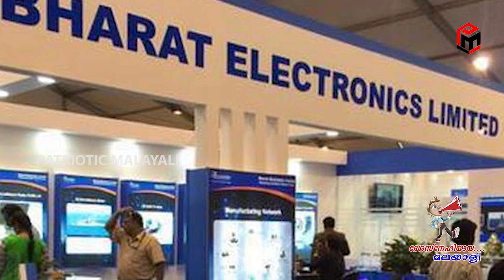Explained: All Mobile Radar Systems Developed By DRDO